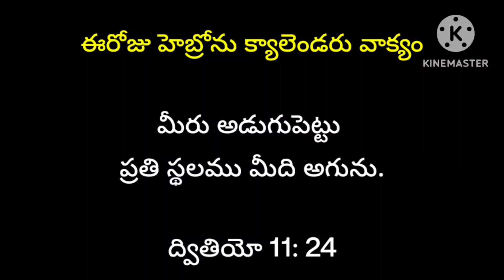18-07-2023 మన దేవుని కన్నులు దానిమీద ఉండును/hebron calendar/morning meditation/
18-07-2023 మన దేవుని కన్నులు దానిమీద ఉండును/hebron calendar/morning meditation